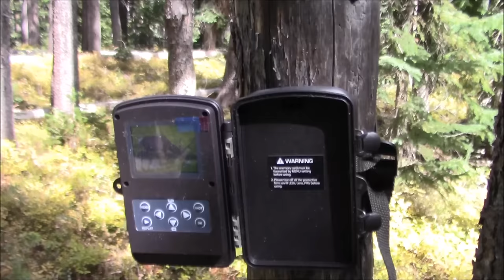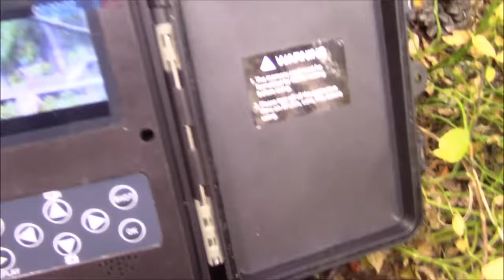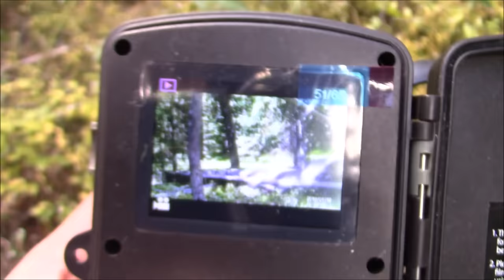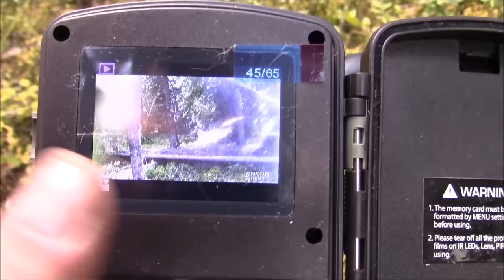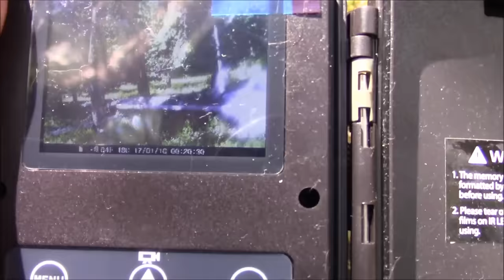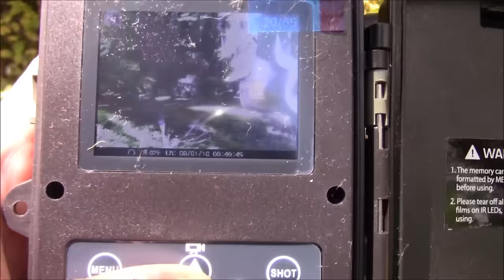Trail Cams Review in woods,Wood Knocks, Audio set ,Bigfoot